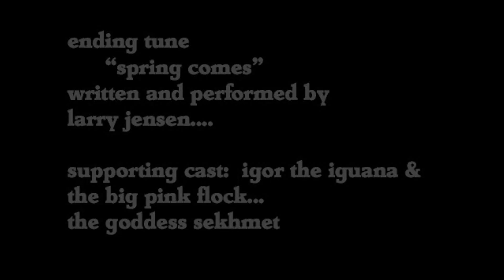Iguana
A little bit of randomness from our Cuban crusades
Revolution's a flat tire outside the accolades
The only royal is a palm tree and a self appointed bear
Old Man, The Sea and Hemingway and Che's image everywhere